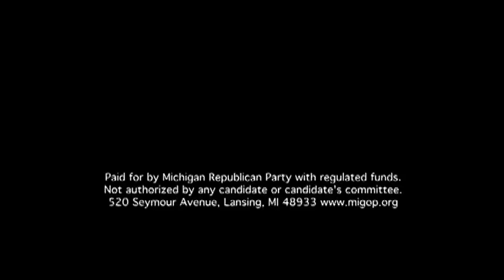Election Day 2009 Recap: Senator-elect Mike Nofs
Senator-elect Mike Nofs, Senate Majority Leader Mike Bishop, and Chairman Ron Weiser weigh in on the results of the Michigan Senate District 19 race in this special edition of the MRP Weekly Standard.